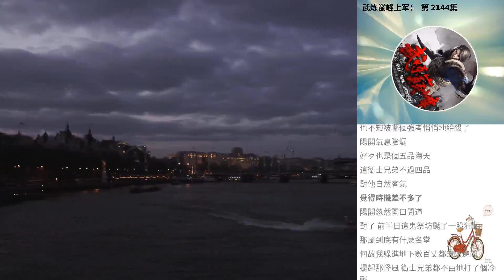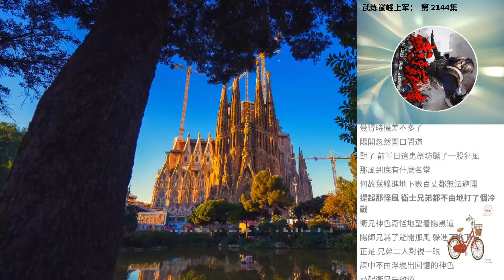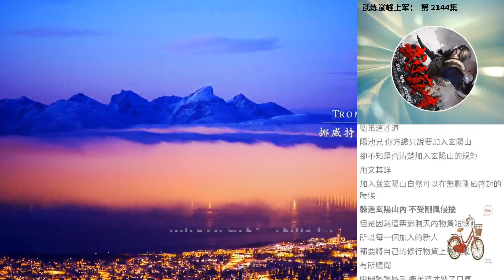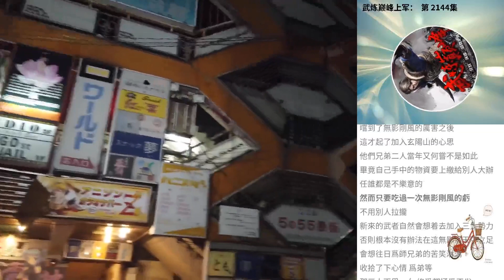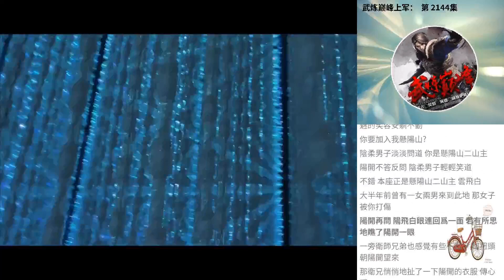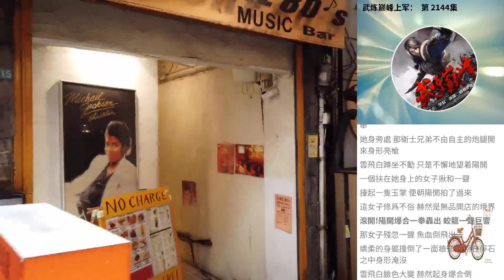武煉巔峰上軍： 第 2144集